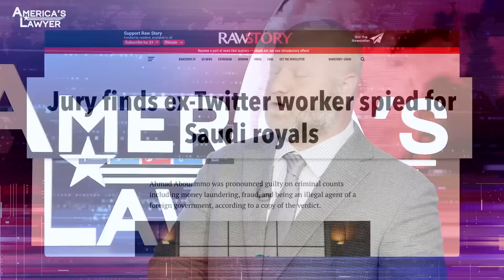Saudi Arabia Sets Beheading Record While Using Twitter Spy To Catch Dissidents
Saudi Arabia is setting a new record this year by beheading more alleged criminals than ever. Also, Saudi Arabia was paying a pair of Twitter employees to hand over personal data of people who were critical of the regime. Mike Papantonio & Farron Cousins discuss more.

Saudi Arabia is setting a new record this year by beheading more victims, more criminals. Okay. The thing that struck me about this is here. What do, what did we just, how many billion dollars did we, did Biden just say we're gonna send to, we're gonna send to the Saudis? How many billion? Was it 20, $23 billion?
$23 billion, yeah.
$23 billion. We're gonna give 'em $23 billion in aggressive weapons, not defense weapons, but in aggressive weapons that are things like, well, they're, they're, they're F 35. It's the top, it's the top of our technology, high tech drones that are used for aggression, not support, not defense, excuse me.
Well, yeah. And, and you know, this is again, one of the biggest human, human rights abusers on the planet and we've known this for decades. Every administration, you know, for the last, well, pretty much my entire life has said, we're okay with your human rights abuses. You have that thing we love so much, oil, so we're not gonna call you out for any of this. And we have 120 people that have lost their heads in Saudi Arabia so far this year in just the first six months. And it's for things like participating in pro democracy.
41 of them.
Demonstrations.
41 people beheaded for participating in democratic types of protests, 37 for non-violent events to where the government won't even release what they beheaded that person for. These are the same people that Biden called ruthless pariah. It's this psycho, it's this psycho self appointed, unstable prince that's in charge of everything. And, and this is, this is what we're agreeing. Yeah, this is a good idea. Let's, let's give him $23 billion in weapons. Now you talked about oil. You, you've done some great stories, where you said it's not really just about oil. It's also about the weapons industry. That's where the big money is here. When we send $23 billion to say, look, we're gonna send you all the, the people who make the money on that is people like Raytheon.
Yeah.
You know, they, they, they love this. They, they don't mind that this guy's a ruthless psychopathic killer, do they?
No. No, absolutely not. In fact that, that works a little bit in their favor because they know, okay, this guy's unstable. He's gonna go attack everybody he can out there. The more missiles he uses, the more he has to come back and beg us to buy from us.
Yeah.
So we continue to make money. So we'll look the other way when you line up 30 people who were protesting, because they want actual rights in their country.
And beheads them.
Yeah. You cut their heads off with a sword. That's what they call put before the sword.
But how, how do you go from saying these are ruthless pariah to say, okay, ruthless pariah, we know you're psychopaths. We know Israel is right next door. We see what you're doing in Yemen. You are just leveling Yemen. But we're gonna give you more, not defensive weapons, these are aggressive attack kinds of weapons. This is a story I go, you see in the, you see in corporate media? No, of course not because MSNBC, CNN, you look at their, their, their shows at night, they're advertising Raytheon. Like, you know, let's go buy a missile. You tell me. All that is is they're buying access to MSNBC's talking heads. That's why they put all those war pimps on there. People who would go to war with entire world if we let 'em.
Well. And we actually, you know, found this story in the British media, I think it's important
Interesting.
To point out to people. So.
Interesting. You, you found this story. Good find.
Saudi Arabia's been paying a pair of Twitter employees to hand over personal data of people who are critical of the regime. Ring of Fire's Farron Cousins joins me to talk about what's happening. Farron, we just did a story on the fact that this year Saudi Arabia.